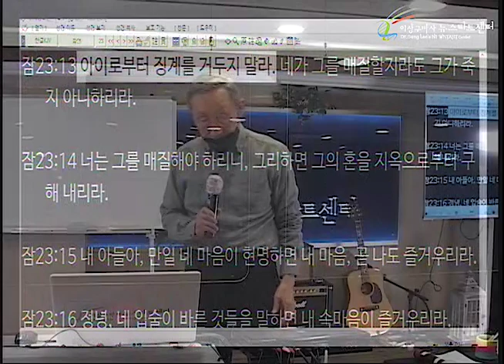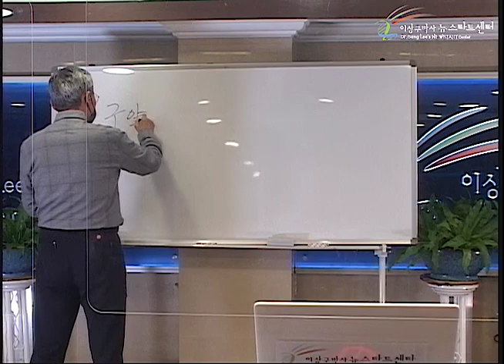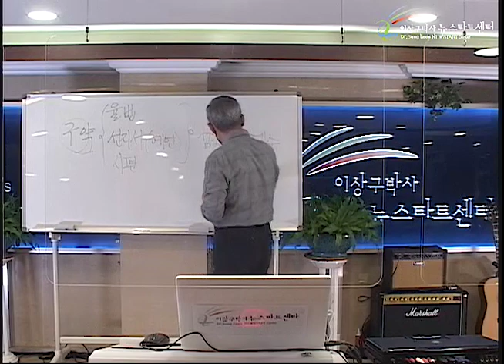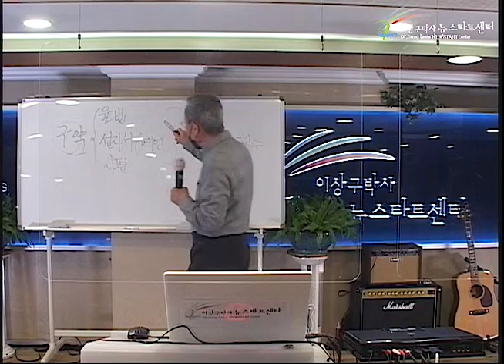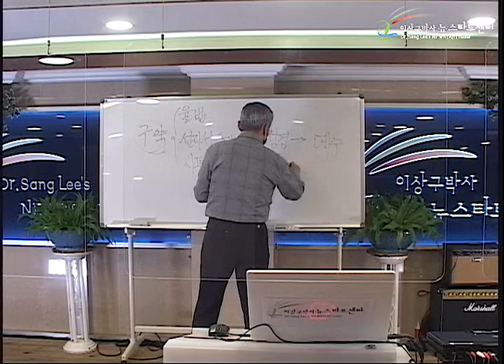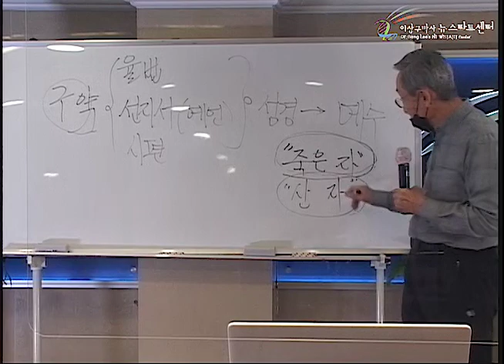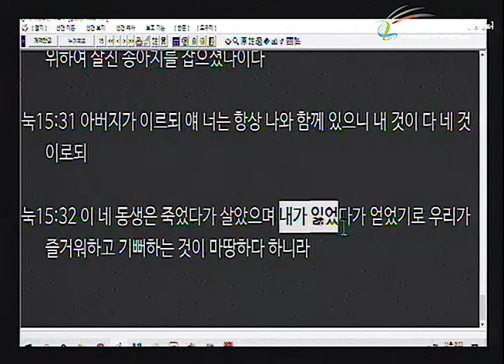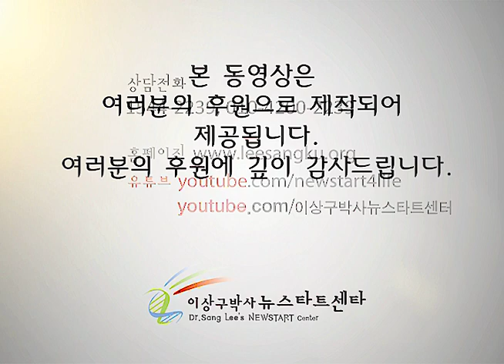H252 05 악인에게는 저주를 내리시는 하나님?